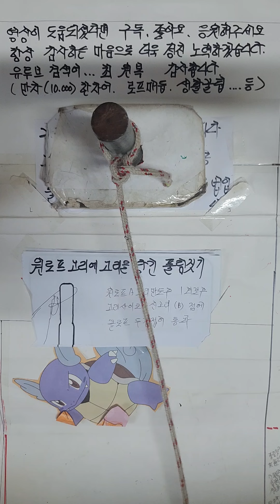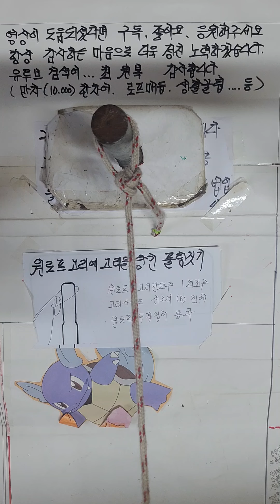원로프 고리만든후 고리당긴 풀림짓기